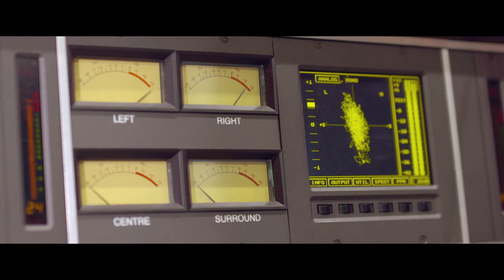Innocence - Almost Paradise ft. Carlos Marín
Music video by Innocence performing Almost Paradise. (C) 2017 ESPECTáCULOS TERCER MILENIO